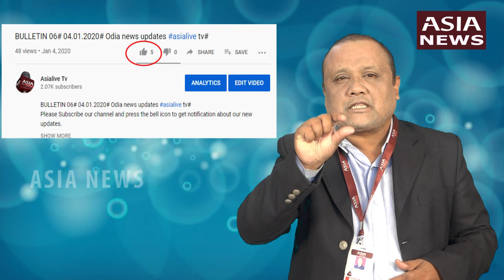TRAINING VISUAL EP-04# OWNASIA PVT.LTD.Odia news updates asialive tv#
updates.